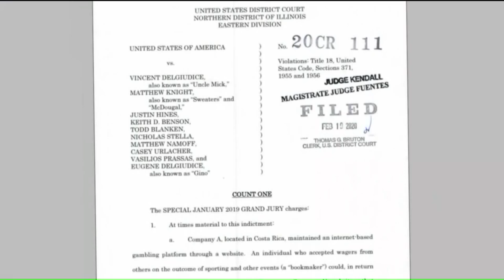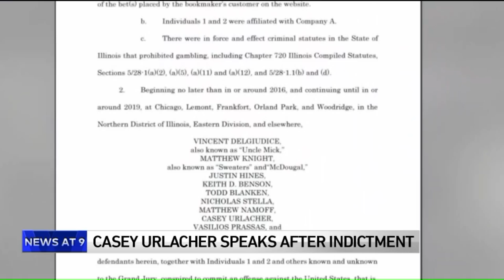Brother of Brian Urlacher intends to stay on as Mettawa mayor during gambling case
The brother of Brian Urlacher said Monday he intends to stay mayor of Mettawa during his gambling case.